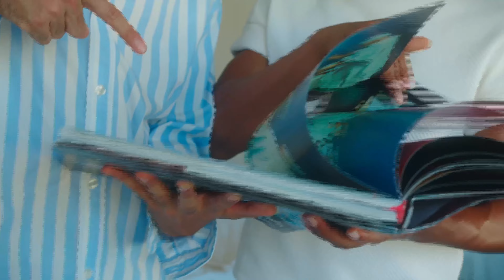Estoy Comenzando de Nuevo: Un Nuevo Yo y Un Nuevo Amor (Versión en Español)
¿Alguna vez has sentido esa emoción y expectativa de empezar de nuevo, esperando que esta vez todo sea diferente?

**serie ficticia**

En este episodio, me encuentro en un lugar nuevo, listo para dejar el pasado atrás y abrazar lo desconocido. Pero cuando se abre la puerta y nuestras miradas se cruzan, me doy cuenta de que, incluso en un momento de frustración, el universo puede sorprendernos con algo—o alguien—totalmente inesperado. Si eres una mujer que ha enfrentado desafíos emocionales o está buscando un nuevo comienzo en sus relaciones, esta historia es para ti. ¡Acompáñame mientras descubro cómo el universo nos ofrece algo inesperado cuando estamos listas para recibirlo! No te pierdas esta oportunidad de inspiración, transformación y empoderamiento.

👉 Protege a tus seres queridos con un seguro de vida accesible

Sobre MJ Harris:

Malcolm "MJ" Harris es un autor best-seller, emprendedor e influyente global que te ayuda a vivir tu mejor vida emocional, romántica y financieramente, ¡y te hace reír en el camino! Destacado en Oprah, USA Today y Black Enterprise, MJ llega a más de 20 millones de personas cada mes. Como CEO del grupo de empresas MJ Harris, una de las firmas financieras de propiedad afroamericana más grandes en Estados Unidos, MJ ha transformado incontables vidas con su contenido inspirador y consejos prácticos. Su historia es una de superar la adversidad para alcanzar el éxito, y ahora comparte esas lecciones para que tú también puedas hacerlo.